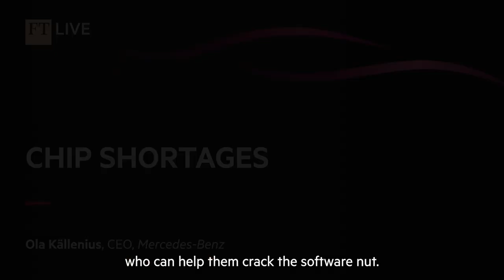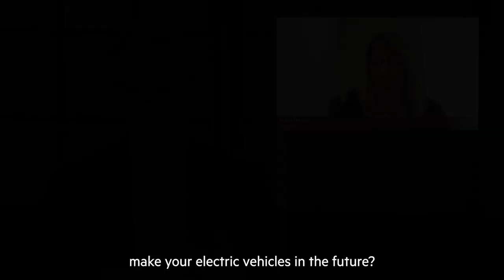Automotive Industry Trends with Peter Campbell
Financial Times Global Motor Industry Correspondent Peter Campbell breaks down some of the key trends that are shaping the future of the automotive industry by revisiting previous interviews with the CEOs of Mercedes-Benz, Renault and Lucid Motors.

The Financial Times Future of the Car summit is where visionary OEMs, industry shakers and challenger brands come together to examine the technology, consumer and business model trends forever changing the way cars are made and sold. Now in its 8th year, one of the most highly anticipated gatherings of carmakers and their technology partners in the global automotive events calendar returns in person in The Brewery London and virtually.

Timestamps:
00:00 Introduction
00:23 Software reliability with Renault CEO Luca de Meo
2:24 Chip shortages with Mercedes-Benz CEO Ola Källenius
4:50 Battery supply chains with Britishvolt CTO Isobel Sheldon
6:56 EV production with Lucid Motors CEO Peter Rawlinson
9:26  Scaling autonomous vehicles with AutoX COO Jewel Li
10:58 Outro